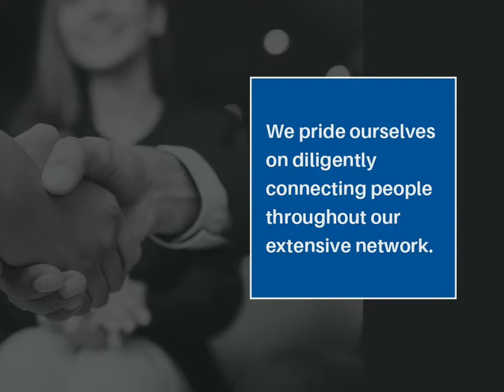Brisky Net Lease Intro